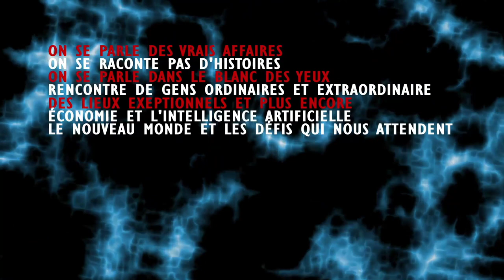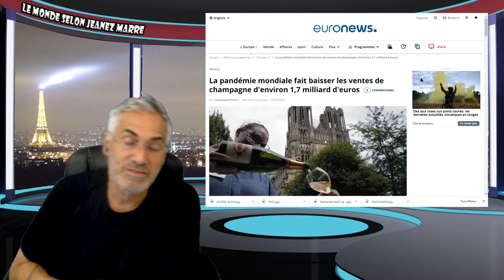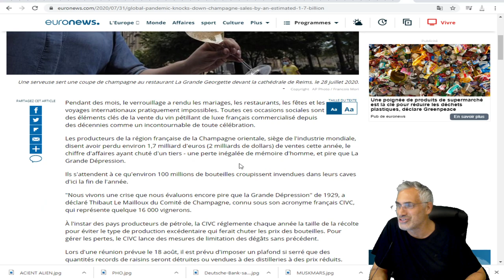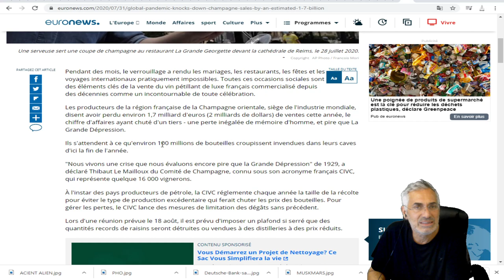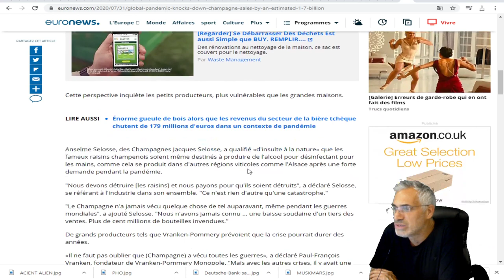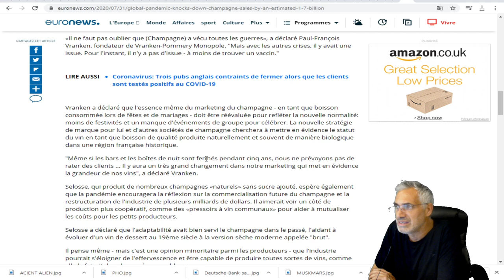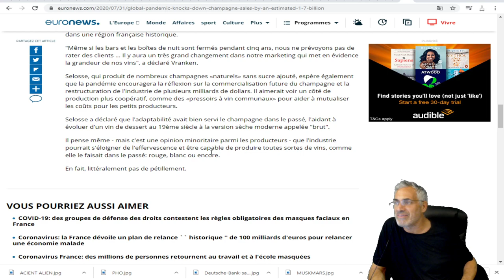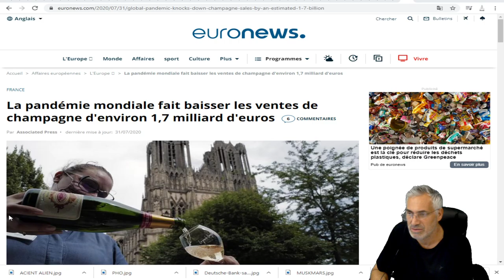La pandémie mondiale fait baisser les ventes de champagne d'environ 1,7 milliard d'euros .